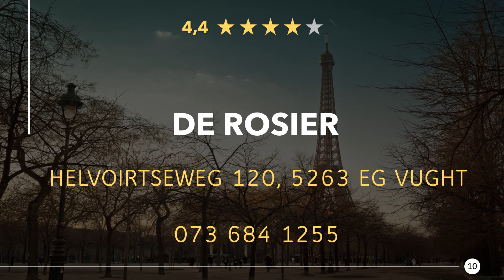Restaurants in Vught, Niederlande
Mal wieder richtig lecker essen gehen, in einer guten Gaststätte oder Speiselokal in der Nähe. Genießt ein großartiges Abendessen mit in der Nähe von Vught. Egal ob Feinschmecker, Fast-Food oder ein romantisches Candlelight Dinner, hier findest du was Passendes.

Hier findest du Restaurants in Vught, Niederlande:
1) Vigor
2) Hendrik van Maurick
3) Bistro Petite Ruelle
4) Hemels
5) Restaurant I Bar DieTwee
6) t Misverstant
7) Eten bij Mae
8) In 't Groene Woud restaurant Vught
9) Restaurant Beleef!
10) De Rosier